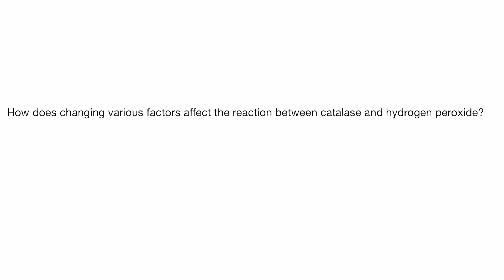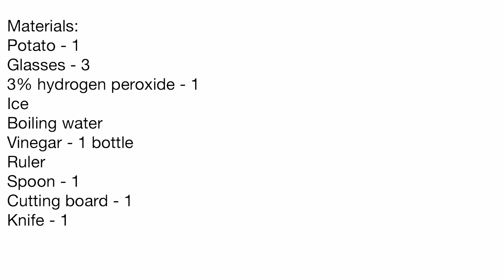Factors Affecting Enzyme Activity | Subject Labs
🌿 Join @TrySubject in the lab as we dive into an exciting experiment to explore the factors affecting enzyme activity! This fascinating experiment is perfect for science enthusiasts of all ages and requires only a few common household items. Get ready to discover how different variables influence the reaction rate of the enzyme catalase! 🌡️

🔬 Materials Needed:

Potatoes (or alternatives like carrots or bananas)
Ice
Boiling water
Vinegar
Hydrogen peroxide
Glass jars or cups
Knife
Ruler
Labels (post-it notes or similar)

👩‍🔬 Steps to Follow:

Step 1: Prep the Control Group: Prepare one control group using a potato wedge, submerged in hydrogen peroxide at room temperature. Label it as the control group.

Step 2: Varying Temperature: Test how temperature affects enzyme activity by using three potato wedges: one placed in ice water, one at room temperature, and one boiled. Submerge each in hydrogen peroxide and observe the reaction.

Step 3: Testing pH: Investigate the effect of pH by soaking a potato wedge in vinegar for 10 minutes, then submerging it in hydrogen peroxide. Compare the reaction to the control group.

Step 4: Surface Area Effect: Examine how surface area impacts the reaction rate by using different-sized potato pieces: a normal wedge, a large piece, and small pieces. Submerge each in hydrogen peroxide and measure the bubble formation.

Step 5: Measure and Record: For each test, measure the height of the bubbles after a few minutes to gauge the reaction rate. Record your results and compare them to your control group.

Experiment Question:
How does changing various factors like temperature, pH, and surface area affect the reaction rate between catalase and hydrogen peroxide? Conduct the experiment to find out and observe catalase in action!

Video Highlights:
00:00 Introduction to Enzymes
00:10 Understanding Catalase
00:57 Factors Affecting Catalase Activity
01:44 Experiment Setup: Materials and Hypothesis
02:45 Experiment Part 1: Temperature Effects
11:20 Experiment Part 2: pH Effects
13:47 Experiment Part 3: Surface Area Effects
18:51 Conclusion and Further Experiments

💡 This experiment not only demonstrates the process of enzyme activity but also provides a visual understanding of how enzymes function under different conditions. Perfect for a classroom setting or a fun home science project. Dive into the world of biochemistry with @TrySubject and uncover the fascinating world of enzymes!